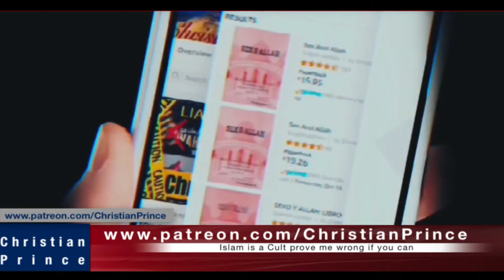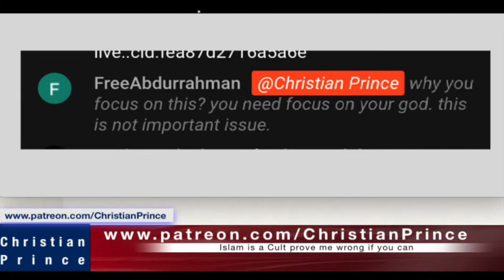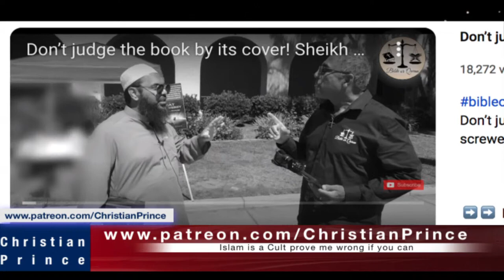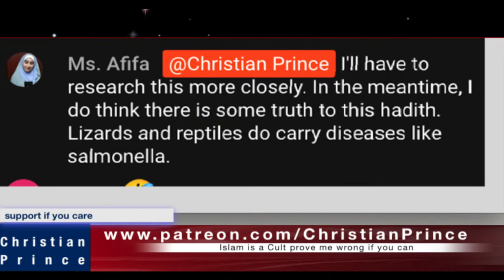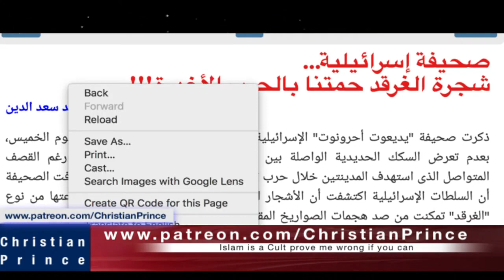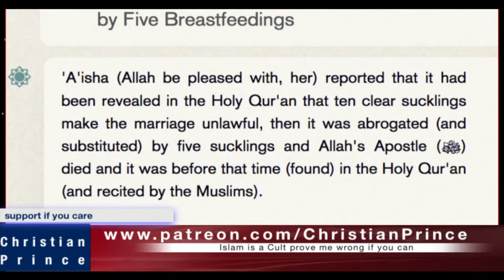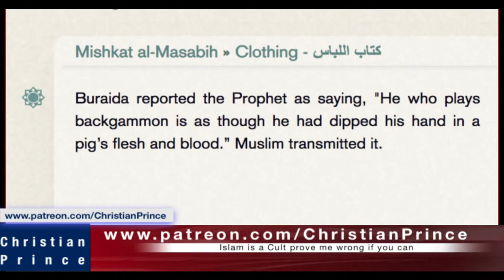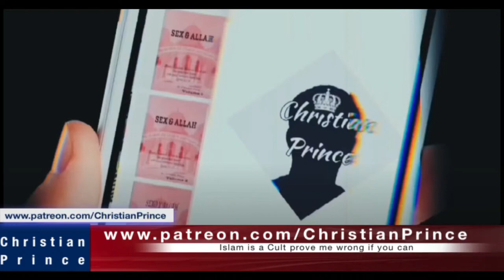Christian Prince Re-Runs: Quran Was Not Preserved - The Hadith is What's Left